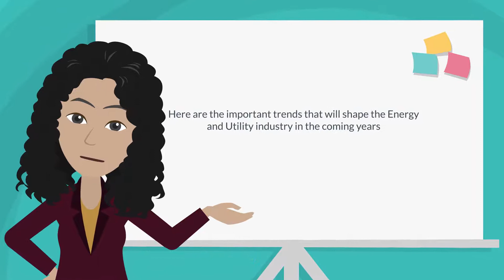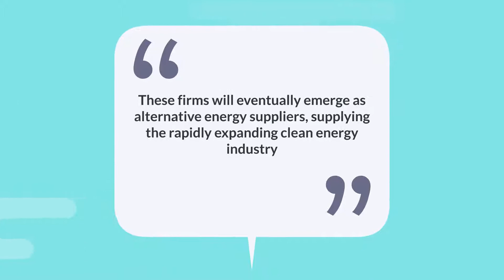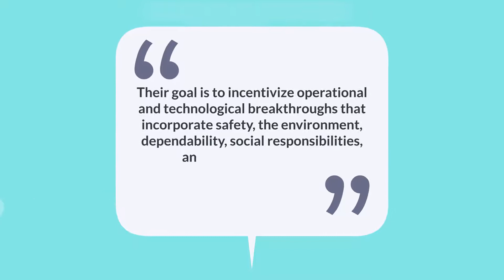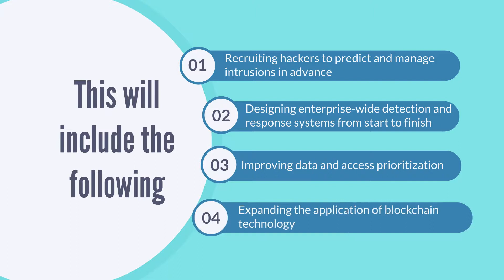5 Trends Driving Energy and Utilities Industry Growth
This video uncovers the trends driving the energy and utilities industry. The rise in demand for advanced technology, smart cities, and electric transportation is coverging with the rise in demand for renewable energy sources and sustainability. The important trends that will shape this industry have been listed as follows: 1) Energy storage will cause changes in consumption patterns 2) Renewable energy will take lead 3) Self-sustaining communities will prosper 4) Digigtization will promote sharing economies 5) Greater acceptance of out-come based regulatory structures - to name a few